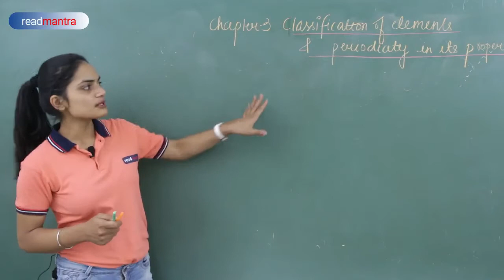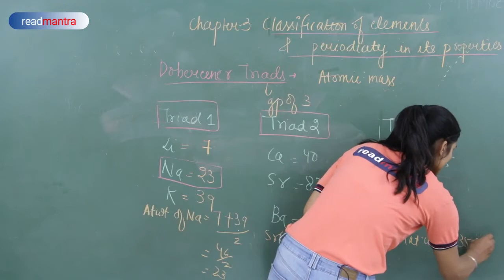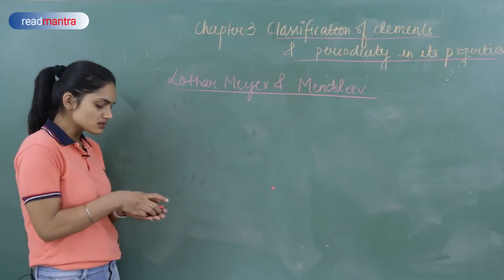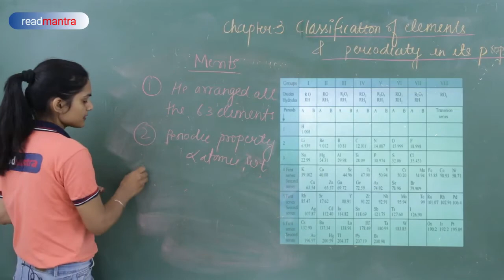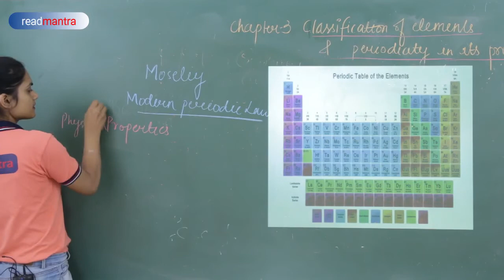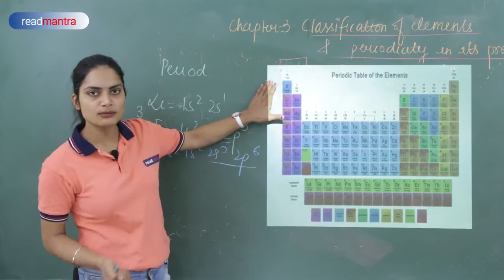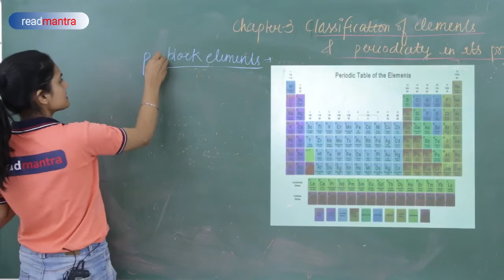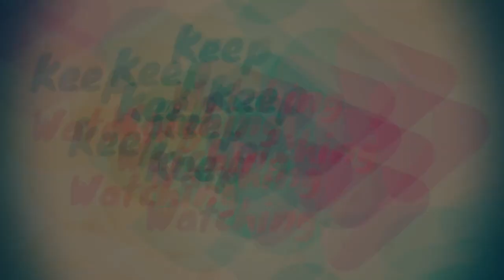Classification of elements and periodicity in properties class 11 NCERT/CBSE | readmantra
In this video you will learn about Classification of elements and periodicity in properties class 11 NCERT/CBSE. For any question or query please ask in comment section.